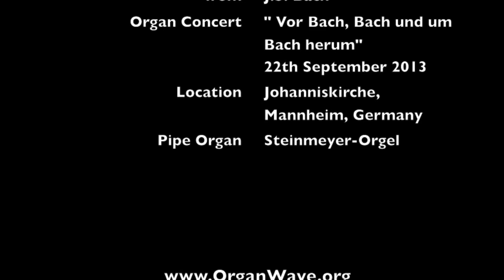Pipe Organ Concert Bach "Prelude & Fugue in A minor"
J.S. Bach - Prelude & Fugue in A minor performed by
Claudia Sobotzik
Pipe Organ Concert "Vor Bach, Bach und um Bach herum", Mannheim 22th September 2013 Johanniskirche.